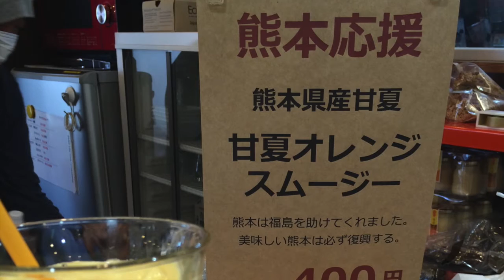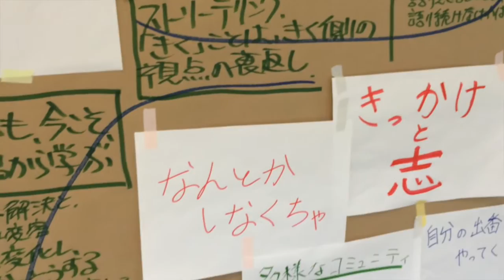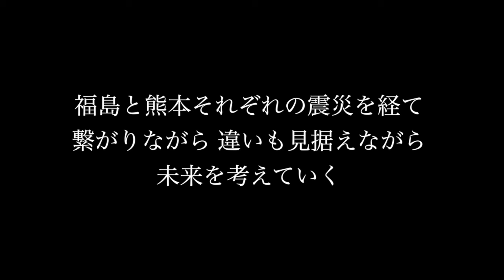震災を体験したから出来たこと 〜福島から熊本へ。繋がる想いと支援の輪〜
東日本大震災から5年が経った2016年4月14日夜、九州 熊本県を中心に最大震度7の地震が発災し、一部エリアを中心に大きな被害が起きた。建物の崩壊や土砂災害など避難生活を余儀なくされる人が増える中、同じく大きな震災を経験をして来た東北、福島の人達はいち早く的確な支援を直接熊本の被災地の方にしたといいます。
今回は、福島県いわき市に先日訪れた時に行われていた支援の一部やその日参加した未来会議でお会いした熊本からお越しの大学の先生から今回の震災を経て感じた事などのお話をお聞きしました。
東日本大震災を体験した皆さんは、どんな支援をされているのでしょうか。今回は被害は限定的といえどもまだ余震も続いています。
一日も早く安心出来る日常が戻る事を願うと共に私たちに出来る事、考えていきたいと思います。